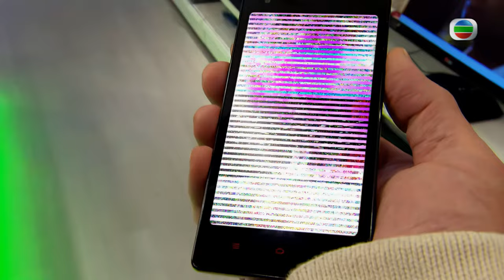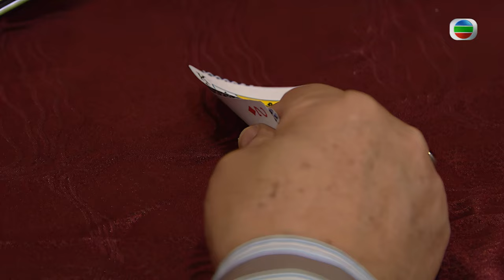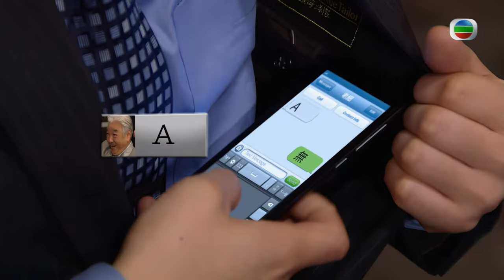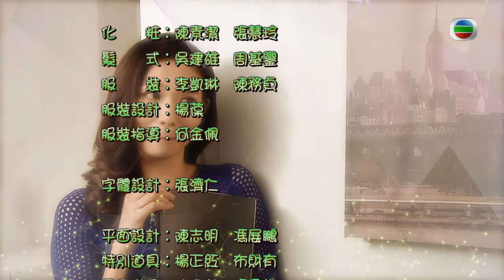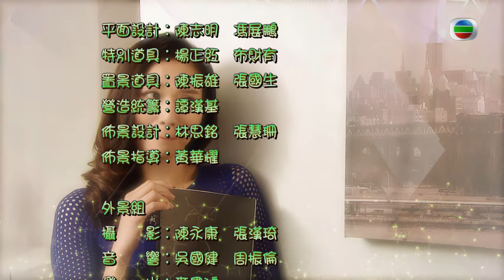田蕊妮(淑梅)上麻將館找抽水哥請求取消擴建工程｜TVB Drama 鬼同你OT Ghost of Relativity 4K 60FPS 13/28｜陳豪 田蕊妮 胡定欣 關禮傑｜國語中字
陳豪 田蕊妮 胡定欣 關禮傑 主演｜鬼同你OT Ghost of Relativity 4K 60FPS  13/28｜TVB Drama

查理上班前駕駛一輛開篷跑車向三子及眾人炫耀，並向淑梅表示多謝三子的努力，送了一輛價值百萬的名車給自己。 查理邀請三女上車向眾人示威，然後將相片放上公司討論區，引起熱議。 麗花的舅父錢生為「永不倒的傾斜」潛力投資者，突然親身前來建築公司與眾人會面。 開朗則解釋建築物技術層面大致沒問題，只是選址上還需作詳細考慮，錢生立即表示土地不成問題，還打算建築十幢相同的建築以炫富。 錢生邀約 會所耍樂錢生邀請眾同事到其會所耍樂，麗花刻意親近開朗，並將淑梅安排與昂立成為一對與錢生玩話事啤。 錢生個性向來好勝，不喜歡輸，因此在賭局上與兩名手下利用手機短訊互通消息出千。 開朗坐在遠處亦看見這個情況，但麗花表示錢生將投資五十億在「永不倒的傾斜」計畫上，讓他稍顯威風。 昂立為顧全大局連敗，也覺得為專案賠掉數十萬絕對值得。 但淑梅卻不忿錢生恃財欺人，遂趁昂立離席時，與薑蓉串謀更改錢生發布的訊息，結果令淑梅大獲全勝。 淑梅見好即收，並刻意著查理入局。 查理不知錢生詭計，見淑梅勝出不少，以為有利可圖。 薑蓉監視 麗花開朗散席後，麗花要求開朗載她回家，淑梅情急生智將手機放入開朗車中，好讓薑蓉監視二人情況。 麗花暗示邀請開朗到她府上，可是開朗卻不受誘惑。 昂立送淑梅回家時亦表示欣賞她能勝出賭局而不傷和氣，是他的幸運女神。 開朗回到家便擔心昂立意圖不軌，立即致電淑梅，可是淑梅無心應對，因為她希望盡快點算她於賭局上所贏的金額。 翌日，淑梅為了取回手機，刻意搭乘開朗的車回公司。 路上兩人遇見查理的車在風馳電掣，其實查理昨晚在錢生賭局上賠了近百萬元。 查理要求 在報銷賭債公司會議上，麗花表示錢生很樂意成為「永不倒的傾斜」計畫的投資者，可是開朗卻對此有保留。 查理並無心理會，只希望昨晚賠掉的金額能報銷成為專案的娛樂費用，可是麗花並不同意。 查理據理力爭，可是突然收到保全陳七通知，說跑車正被拖走。 查理急忙趕到阻止，但反而因此跌倒在污水上，弄得一臉污黑。 淑梅趁機跟隨查理，拍下他狼狽的照片與開朗及三子分享。 可是其後他們發現有人將照片搶先發佈到討論區，令查理被同事嘲弄，而陳七更將查理被拖車一事在眾同事之間分享。 查理向陳七發難，明言絕不讓他好過。 麗花拒絕 查理要求公司會議繼續，查理激動表示為公司所付出，希望能將損失報銷，淑梅只道是他貪婪，才會賠掉金錢。 而麗花與查理理論，謂他若在賭局中勝出，金額也不會回贈公司，所以不贊成他將損失報銷。 最後，昂立以公司政策未指明可報銷為由，拒絕查理的要求。 會議結束，淑梅忽然要求留下與昂立對話。 會議門外，開朗希望與麗花解釋清楚兩人只是朋友關係，想不到麗花竟然大方地表示了解，答應不會再引起大家誤會後轉身離開。 薑蓉見狀，不禁放下心頭大石。